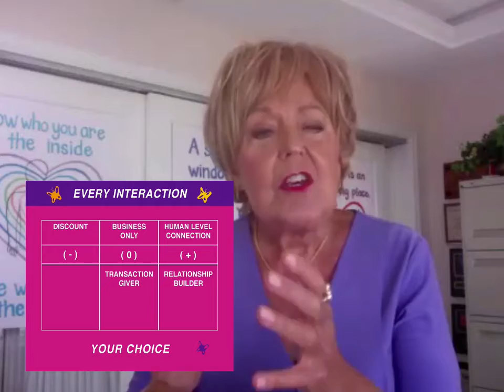Virtual Presentation on "Appreciation" for Caregiver's Heroes - Barbara Glanz, Hall of Fame Speaker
Hall of Fame Speaker Barbara Glanz was asked to do a 5 minute virtual presentation on appreciation as a contribution to the Caregiver's Heroes Initiative.